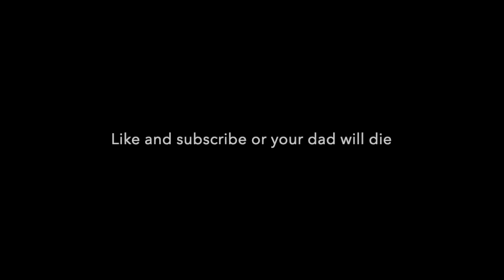Costa Rica 🥶 (Fortnite Montage)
Song - Costa Rica
Artist - Bankrol Hayden

Just here to produce a better montage than rivkids